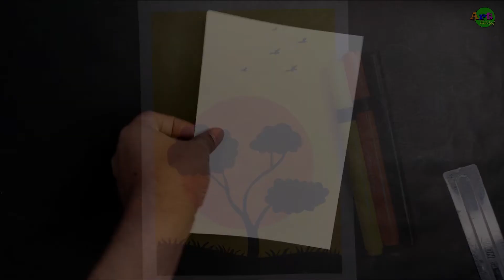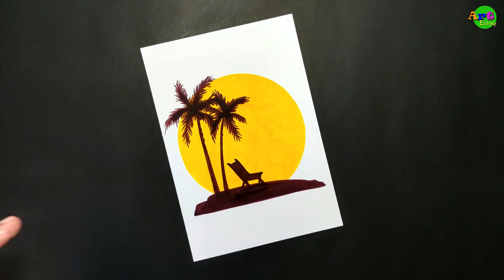Sunset Drawing For Beginners || Circle Drawing || Very Easy Brush Pen Drawing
This video is about.. sunset drawing for beginners. Circle Drawing. Very easy brush pen drawing. Step by step drawing.

This video also covers:
sunset drawing
how to draw sunset
sunset drawing easy
easy sunset drawing
drawing sunset
sunset
drawing
brush drawing easy
Circle scenery drawing
circle drawing
circle scenry
sunset drawing easy
easy sunset drawings
sunset drawing for beginners
how to draw sunset easy
sunset drawing
top 10 drawings
sunset drawing in a circle

Art easy is an art learning channel with lots of fun. Learn how to draw a with a sketch pen step by step.
Basic drawing for kids. If you have any question, suggestion or any opinion please comment and I will surely reply to you.

Art easy is a creative art learning channel for beginners and kids. Here we make tutorial videos for beginners and kids. We provide videos on how to draw easily. We teach how one can make drawing and coloring easily. Not only that, but we make videos on different mediums like brush pen- watercolor- pen- pencil art. We teach how one can make beautiful drawings in an easy way.

Used materials:
Camlin Brush Pen
Doms Permanent Marker

Camlin Brush Pen
Camel Oil Pastel
Stick Sketch pen
Black marker
Staedtler pens
Camel soft pastel
Water color
Acrylic color
A4 ivory sheet
Watercolor brush
Brustro watercolor paper